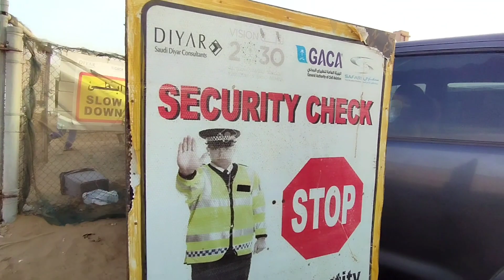Sand Storm travelling🇵🇭🇸🇦🫡OFW LIFE IN SAUDI ARABIA tanod ng brgy.YT.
byahe p uwi habang mlakas ang sand storm..
ofw life in saudi arabia
salamat🫰🏽🤗🫡👏🏽🙏🏽